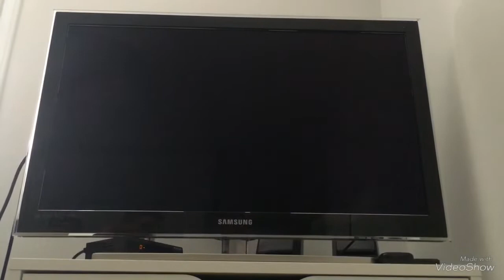GTA V 3 STUNTS difficile